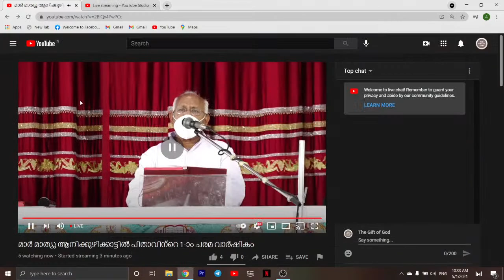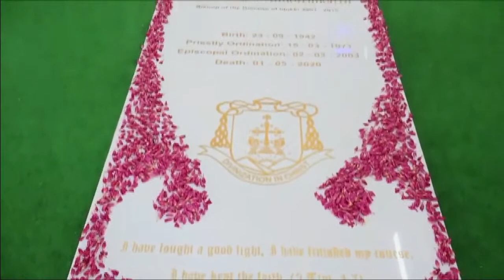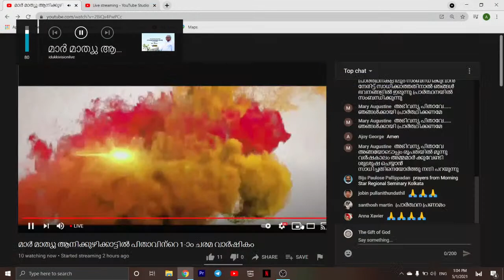അഭിവന്ദ്യ മാർ മാത്യു ആനിക്കുഴിക്കാട്ടിൽ ഒന്നാം ചരമ വാർഷികം Live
അഭിവന്ദ്യ മാർ മാത്യു ആനിക്കുഴിക്കാട്ടിൽ ഒന്നാം ചരമ വാർഷികം
First Death Anniversary of Mar Mathew Anikuzhikattil (1.5.2021)

FIRST DEMISE ANNIVERSARY OF MAR MATHEW ANIKUZHIKKATTIL , FIRST BISHOP OF THE EPARCHY OF IDUKKI

മാര്‍ മാത്യു ആനിക്കുഴിക്കാട്ടില്‍ പിതാവിന്റെ 1-ാം ചരമ വാര്‍ഷികം മാര്‍ ജോണ്‍ നെല്ലിക്കുന്നേല്‍ പിതാവിന്റെ മുഖ്യ കാര്‍മ്മികത്വത്തില്‍ വാഴത്തോപ്പ് കത്തീഡ്രല്‍ ദേവാലയ ത്തിൽ നിന്നും തത്സമയ സംപ്രേഷണം